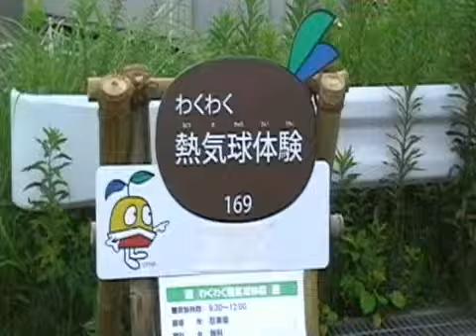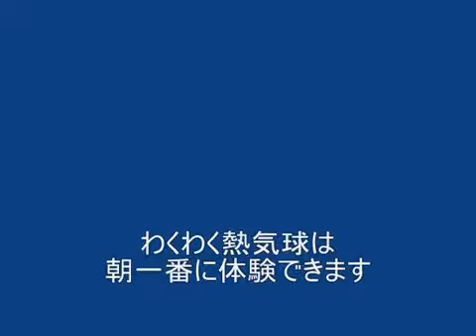【Y150ヒルサイド】 わくわく熱気球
「わくわく熱気球を体験しよう！朝一番に申込んで乗船して、ヒルサイドを上空から眺めてみよう！ 」
とのことでしたが、先着１００名は受付開始からすぐに満員。
上からの撮影は出来ませんでした。